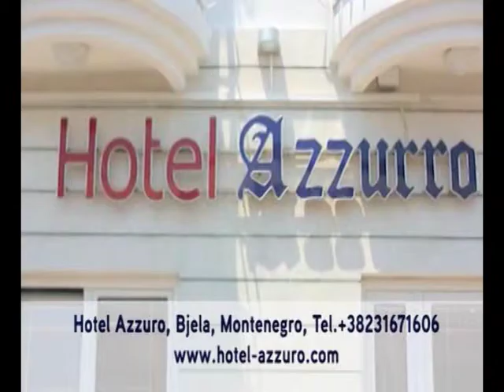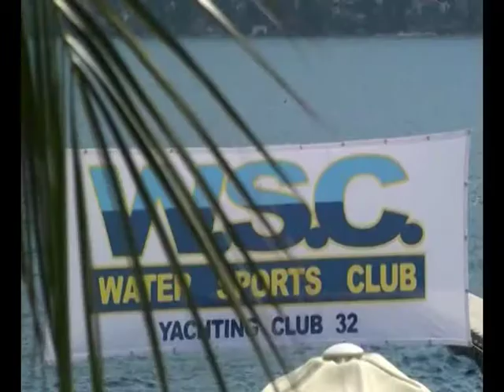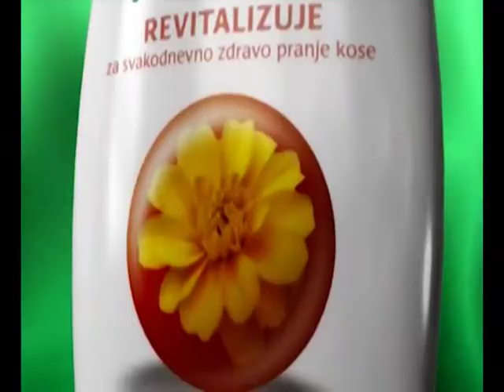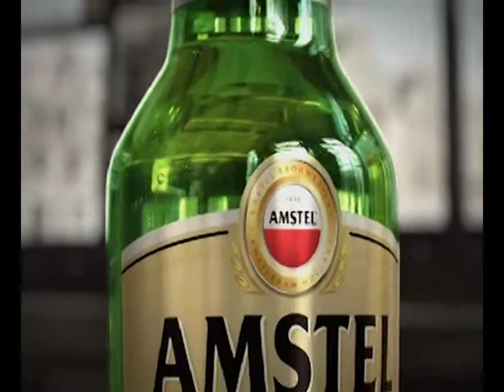BGD NA MORU - 12. emisija II deo.mpg